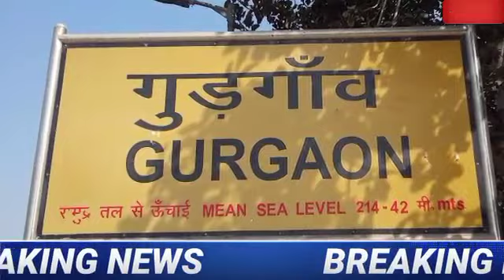हरियाणा आज भयंकर तेज आंधी, बारिश सावधान! haryana mausam update 2022 | aaj ka mausam Haryana weather